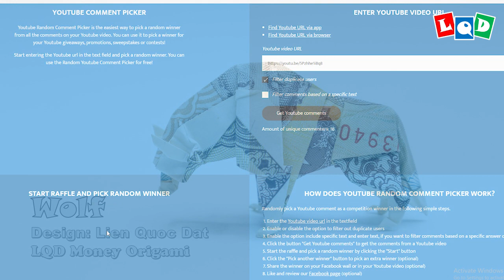Wolf (Lien Quoc Dat) - LQD Money Origami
😘 I will public my new designs every Saturday at 17:00 (GMT+7). I hope you will have a nice weekend with them. I create this wolf when testing the new base, I also design the elephant with this base, I will make a tutorial for the elephant next Saturday.
3. Comment your email bellow